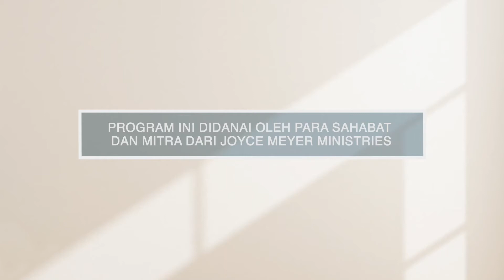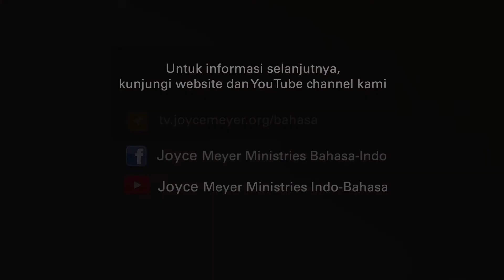Karakteristik Kerendahan Hati Bag. 2 | Joyce Meyer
Orang yang rendah hati adalah orang yang bahagia. Joyce berbagi tips praktis untuk membantu Anda mengalami lebih banyak kegembiraan dalam hidup dan hubungan Anda.